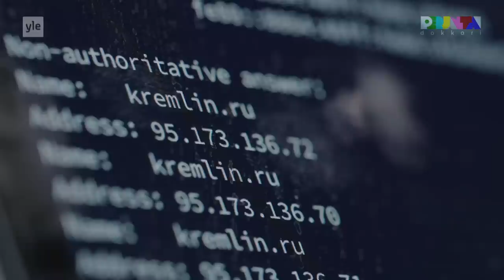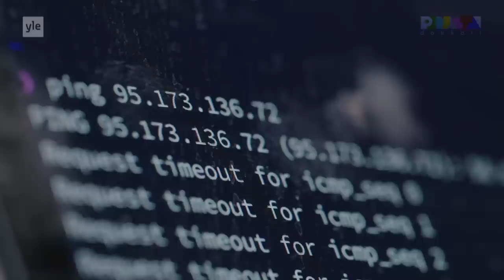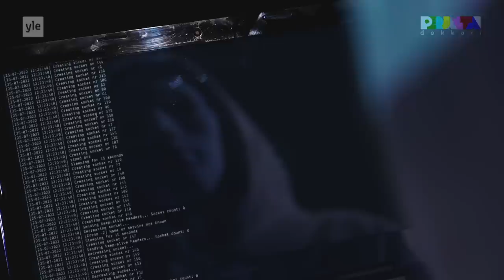Perjantai-dokkari: Tuukalle kybersodankäynti Venäjää vastaan on velvollisuus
"Tuukka" on hakkeri, joka tekee verkkohyökkäyksiä Venäjälle auttaakseen Ukrainaa. Toiminta on laitonta, mutta tuntuu velvollisuudelta — ja parisuhdeterapialta.